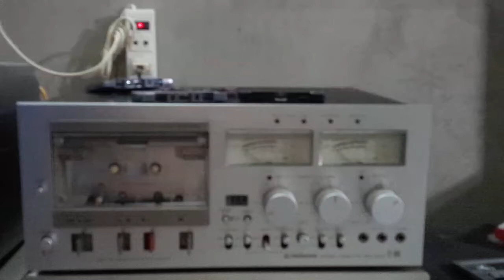kiem tra chat am pioneer ct 800